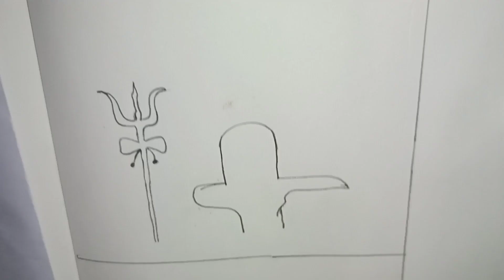Easy Shivling Drawing🔱🔱🔱।। ॐ नमः शिवाय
Use:
Paper 📜
Pencil ✏️
Colors ( Red , Black , Yellow)